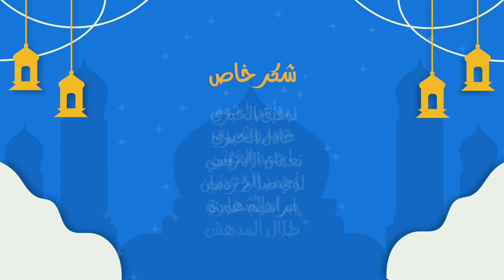خير الشهور رمضان للفنان موسى الحبري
هذا الجميل

الحان وأداء
 موسى الحبري

كلمات
 طاهر الزهيري

توزيع
عمر الورافي

مكساج
محمد العزي

فيديو آرت
ذي يزن حيدر

التسجيل في
 استديو نيو ارت